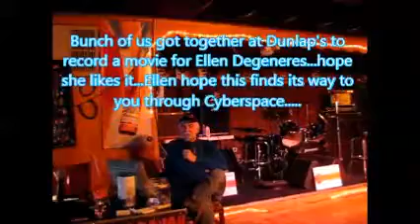Ellen, hope you see this. It's part two of approx 4 parts enjoy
Dunlap's Country Corner karaoke night dedicated to Ellen Degeneres